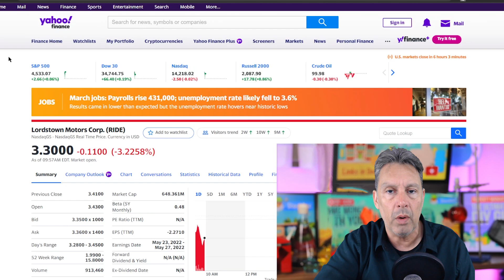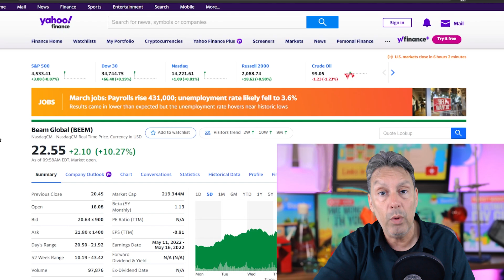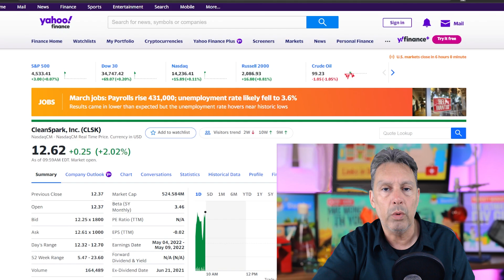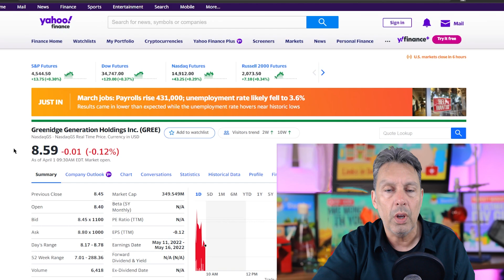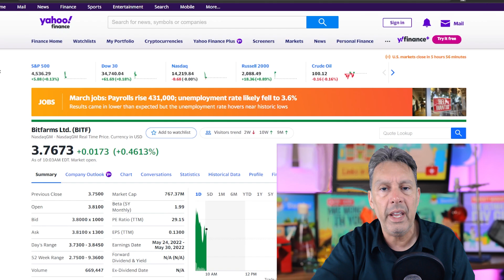Track *These* Stocks From My [Watchlist]! MY PLAN!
In today’s video, I go through my top stocks to watch in the near future.  All of these plays are stocks on my watchlist. In today’s video, I go through 3 stocks that are on my watchlist, including going through the price action and the charts for all of the stocks in today’s video.

Chapters:
0:00 Intro
0:57 Chinese Stocks
1:42 Short Squeezes
2:14 EV Stocks
3:56 Mining Stocks